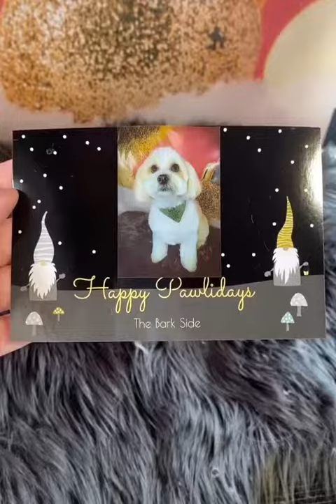I cant think of a clever caption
CONTENT

HASHTAG
cute dog videos 2021
cute animal videos youtube
cute pet rat names
cute pet rat pictures
cute pet rats for sale
cute pet rats doing tricks
cute pet rat images
cute pet rat pics
cute pet rat photos
cute pet rat facts
cute pet dogs breed
cute pet dogs price
cute pet dogs names
cute pet dogs in india
cute pet dog names male
cute pet dog quotes
cute pet dog pics
cute pet dog videos
cute pet dog names female
cute pet snakes
cute pet snake breeds
cute pet snake names
cute pet snakes that stay small
cute pet snake videos
cutest pet snake breeds
pretty pet snakes
pretty pet snakes for sale
cute animal snake
cute puppy snake
cute animals compilation
cute animal compilation 2020
cute dogs compilation
cute dogs compilation 2020
cute animals compilation youtube
cute dogs compilation rickroll
cutest dogs compilation
cute pets and funny animals compilation
cute pets to get
cute animal shorts
cute dogs shorts
cute pets ideas
cute word for pets
words for cute puppy
cute pet frogs
cute pet frog names
cute pet frogs for sale
cutest pet frog species
cute dog frog
cute green frog pet
cute pet frog breeds
cutest pet frog
what is the cheapest pet frog
best type of pet frogs
cute pet duck names
cute pet duck breeds
cutest pet ducks
cute baby pet duck names
cute names for your pet duck
pet duck.names
good pet duck names
what kind of duck is the best pet
cute pet tiktoks
cute pet tiktok song
cute pet tiktoks to brighten your day
cutest pet tik toks
cute dog tiktoks
cute animal tiktoks
cute dog tiktok song
cute animal tiktok videos
cute puppy tiktok song
cute animal tiktok song
cute pet shop names
cute pet shop near me
cute pet shop singapore
cute pet shop animals
cute pet shop video
funny pet shop
cute dog shop near me
cute dogs shopping
pretty pet shop ipoh
cute dog funny videos download
cute animals funny videos
cute dog funny videos
cute puppy funny videos
cute animal funny videos download
cute funny animal videos short
cute funny animal videos youtube
cute funny animal videos clean
cute funny dog videos try not to laugh
cute pets funny videos
cute pets funny dog
cute funny pets try not to laugh
cute animals funny
cute dogs funny
cute dogs funny videos
cute animals funny moments
cute dogs funny pics
cute pet rats names
what are the best rats for pets
cute rat types
cute facts about rats
cute pet names for cats
cute pet names in kannada
cute pet names for dogs
cute pet names in korean
cute pet names for boyfriend in spanish
cute pet names for boyfriend in hindi
cute pet names for boyfriend in japanese
cute pet names for boyfriend in french
cute pet names for boyfriend reddit
cute pet names for boyfriend in telugu
cute pet names for boyfriend gay
cute pet names for boyfriend in malayalam
cute pet names for boyfriend in tamil
cute pet names for girls indian
cute animals nicknames for girlfriend
cute pet names for girlfriend in spanish
cute pet names for girlfriend reddit
cute pet names for girlfriend in french
cute pet names for girlfriend in hindi
cute pet names for girlfriend in italian
cute pet names for girlfriend in english
cute pet names for girlfriend in malayalam
cute pet names for girlfriend in other languages
cute pet names for girlfriend in kannada